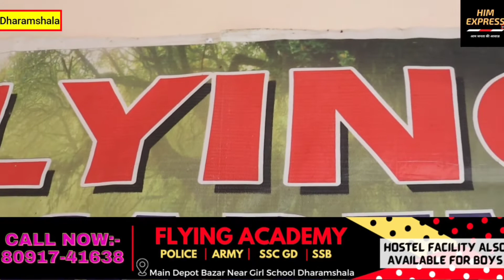Flying Academy आओ फ़ौजी बन कर जाओ Sena Bharti Training Centre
Flying Academy Dharamshala  आओ ,फ़ौजी बन कर जाओ